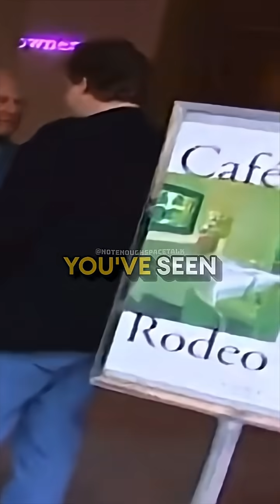Brian Cox Dismantles the Dumbest Conspiracy Ever 😵‍💫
Join renowned physicist Brian Cox as he addresses the conspiracy theory he dislikes the most — and explains why these ideas can be harmful to curiosity, science, and progress. In this thought-provoking clip, Brian dives into how conspiracy thinking often ignores evidence, dismisses human achievement, and replaces real wonder with artificial mystery.

With his signature clarity and calm reasoning, Brian reminds us that the real universe is far more extraordinary than any invented story. From scientific discoveries to space exploration, reality — backed by evidence — offers more awe and inspiration than any conspiracy theory ever could.

Stay curious. Question boldly. But never forget the value of evidence.